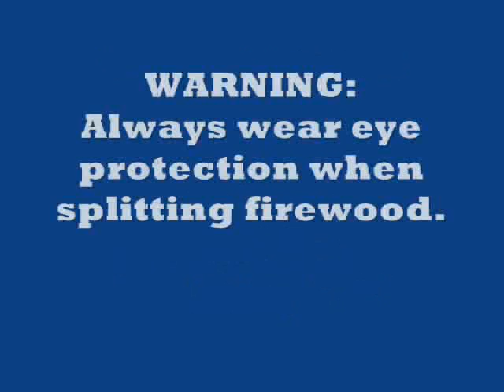Smart-Splitter Manual Firewood Splitter from Bailey's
-- FREE CATALOG of Firewood & Woodcutting Tools, Chainsaws, Tree Climbing Gear, Arborist Supplies and Outdoor Power Equipment -- We initially tested this simple, easy-to-assemble, lightweight and extremely well-made device on 6" to 12" diameter oak rounds. As we suspected, it would probably be easier to swing a maul on serious hardwood, but with some added manual force it did eventually split the oak after striking a few times. After a bit of practice the Smart-Splitter is effective on small to medium size wood and larger pieces of already split firewood. The Smart-Splitter works extremely well for safely and precisely splitting kindling without the danger of swinging a hatchet. While Smart-Splitter can be used by just about anyone—large or small—it's an excellent alternative for those who might have trouble swinging a heavy maul. Includes everything necessary to start splitting right out of the box (with the exception of a drill for mounting).